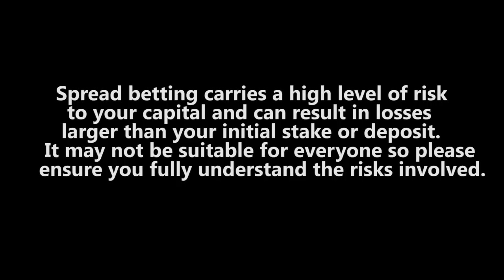What time frame do you use to determine where the market stands?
Francis Hunt, a technical analysis trader and coach comments

How many markets do you follow?  Tell me more about predicting price direction and its importance in your trading style. What is the most important part of your strategy during a regular trading day?  What do you feel are some of the advantages of following a tested strategy?